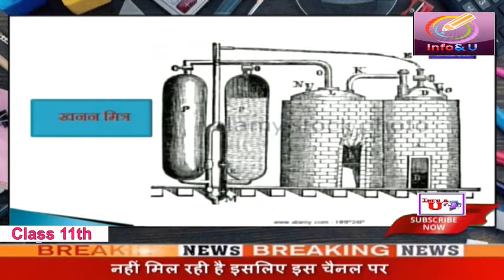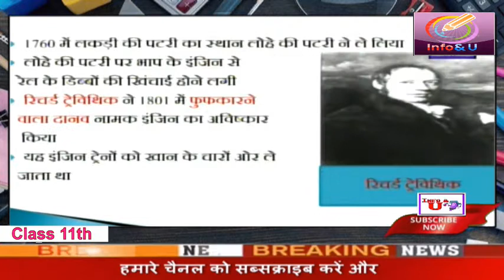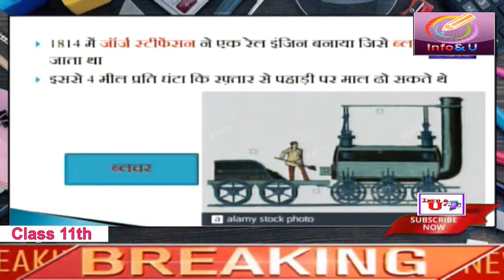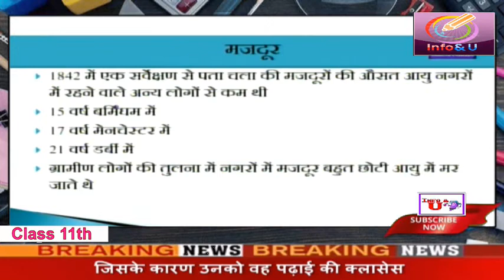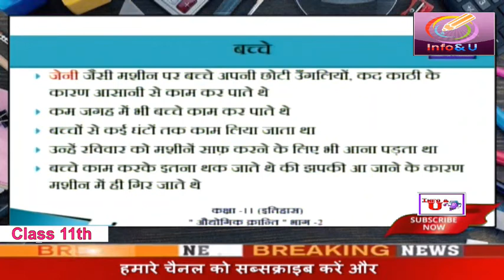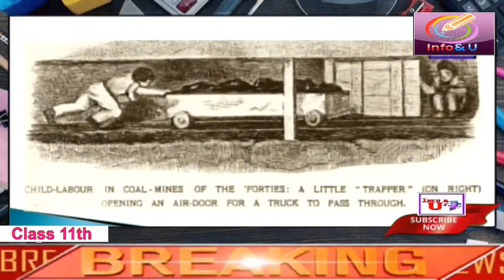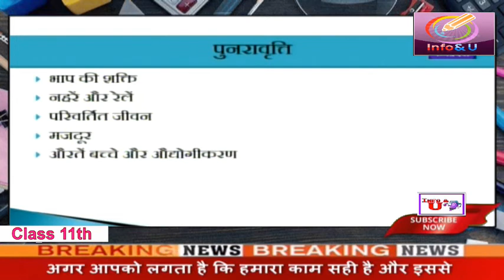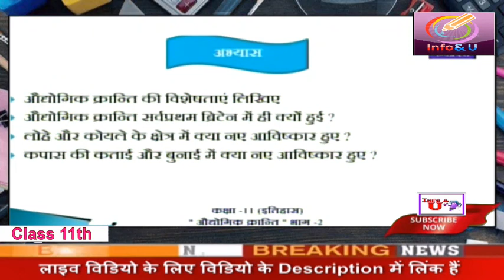Class 11 Subject इतिहास Topic औद्योगिक क्रांति भाग 2 - Uttar Pradesh Madhyamik Shiksha Vibhag